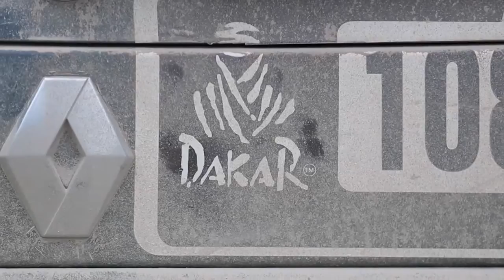El traslado del Renault DusterDakar Team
Reviví con este time-lapse el traslado del Renault DusterDakar Team desde Salta a Chilecito.